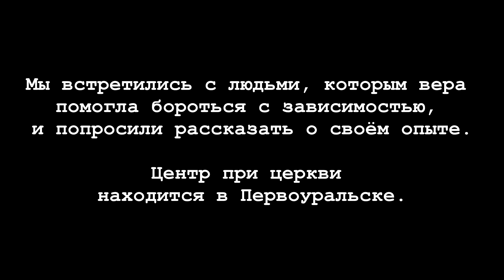Борьба с зависимостью в объединение церквей "Краеугольный камень": потеря ценностей и спасение.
Благодарю тебя!🙏